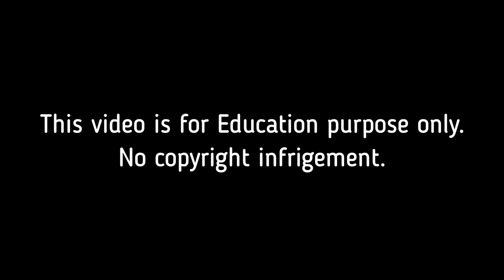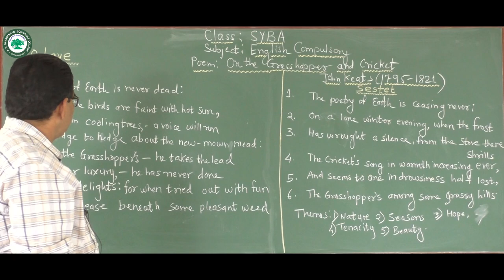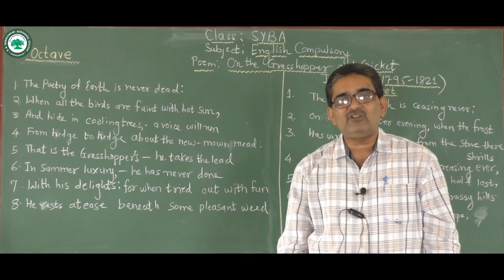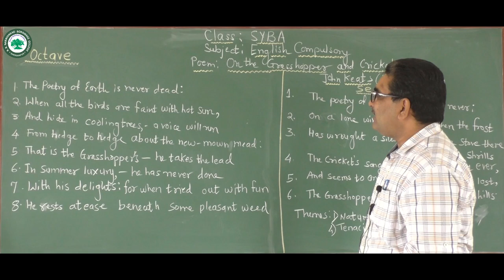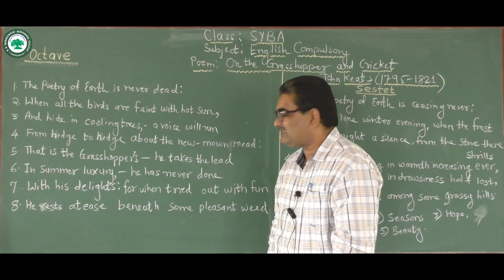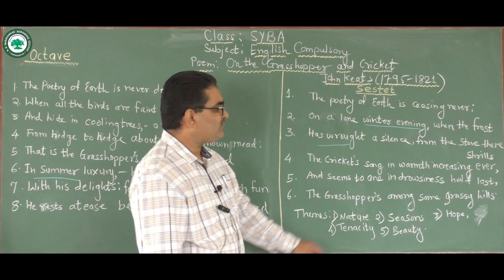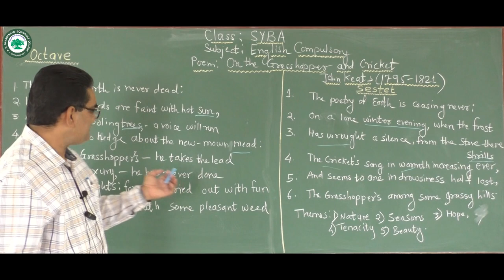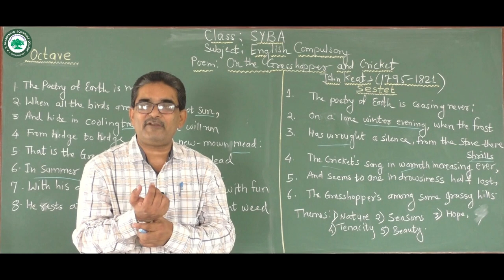S.Y.B.A. (English) || Topic: Grasshopper & Cricket || By Prof. Deokar Sunil